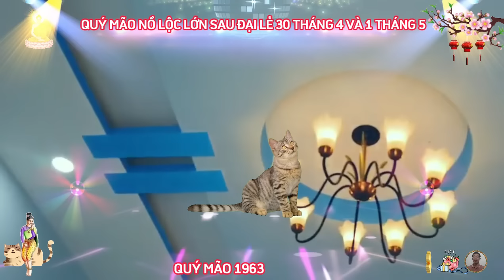🔴 LỘC THẦN TÀI Sau ĐẠI LỄ 30.4, QUÝ MÃO 1963, TIN VUI TỚI TẤP, TIỀN BẠC ÙA VỀ, GIÀU ĐẾN GIÀ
xét về phương diện sự nghiệp, của tuổi quý mão sinh năm 1963, trong tháng năm dương lịch.
 sự nghiệp của tuổi quý mão tháng này, sẽ khó có được những bước phát triển tích cực, nguyên nhân chính là do bản thân bạn cũng không thực sự muốn cố gắng, bạn hài lòng với những gì mình đã đạt được, và chẳng muốn tiếp tục vất vả hơn nữa, nếu bạn làm việc với thái độ đối phó, được đến đâu hay đến đấy, thì bản mệnh rất dễ bỏ sót những vấn đề tiềm ẩn, ảnh hưởng đến chất lượng của công việc, bạn cũng sẽ dễ chậm tiến độ, gây ảnh hưởng đến mọi người xung quanh.